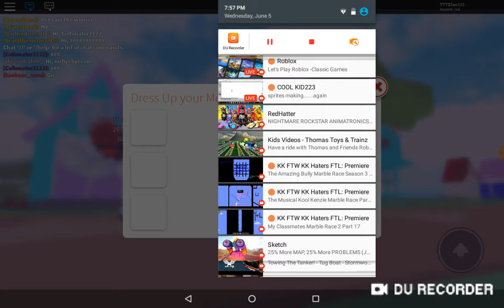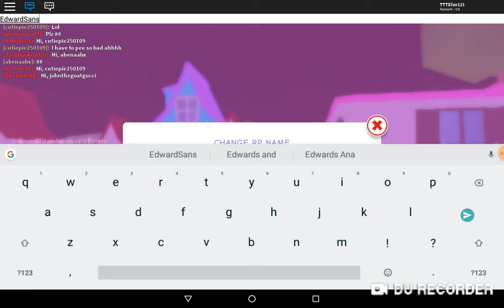Dressing up as sans from undertale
I know undertale